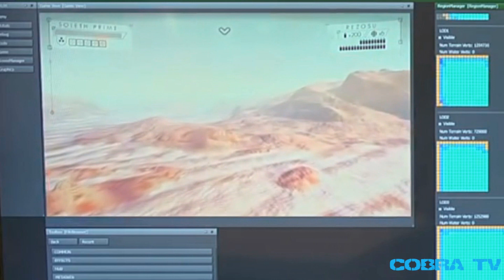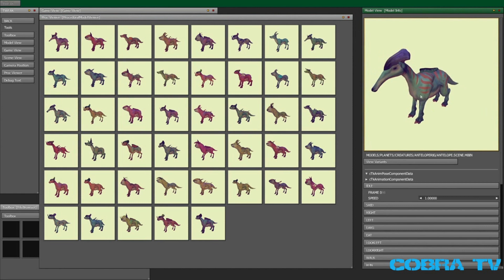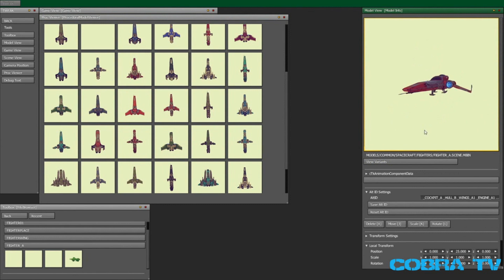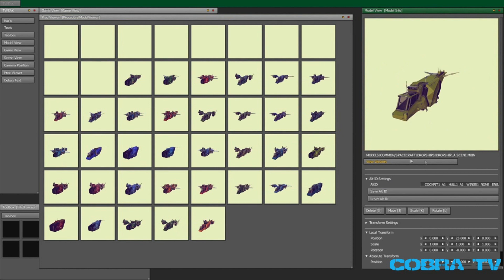No Man's Sky ★ We take a look at the new gameplay! (Old video now lol)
No Man's Sky ★ We take a look at the new gameplay!
We talk about the gameplay, little blue men, the kind of Hype with NMS, SirAndAlot's Video and other projects, and much more!
LINKS!!!
Music used in intro: Club_Thump by Gunnar Olsen